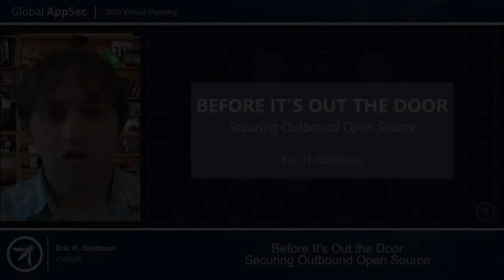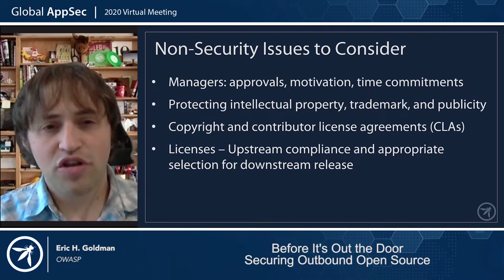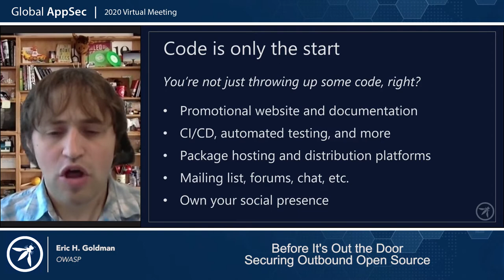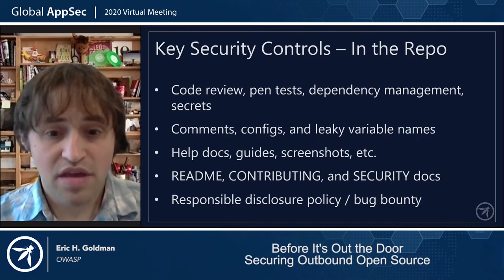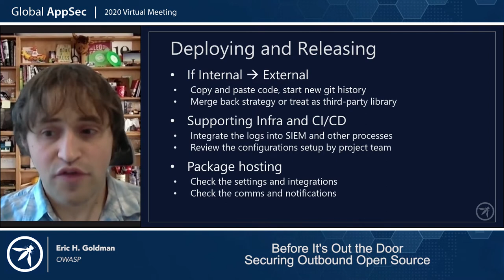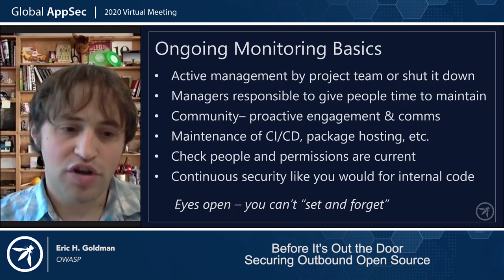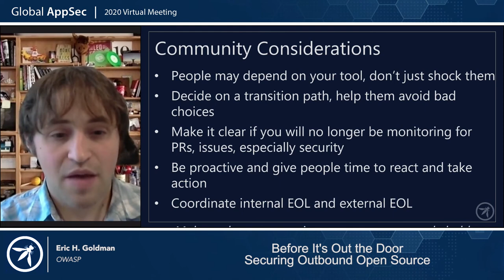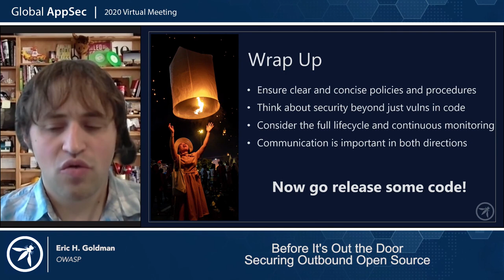Before It's Out the Door Securing Outbound Open Source Eric Goldman